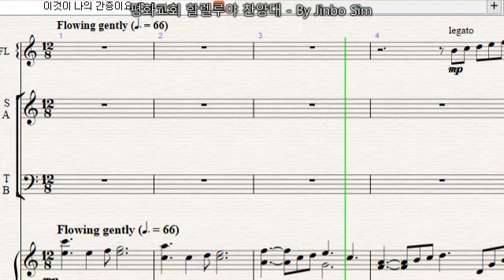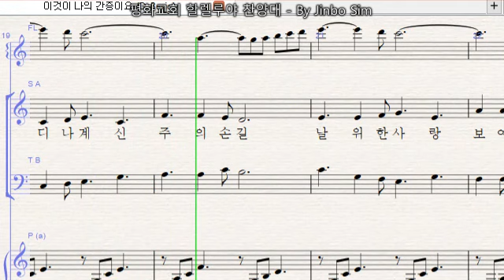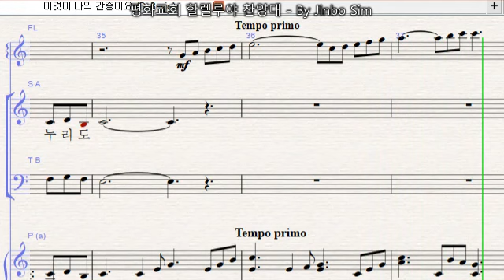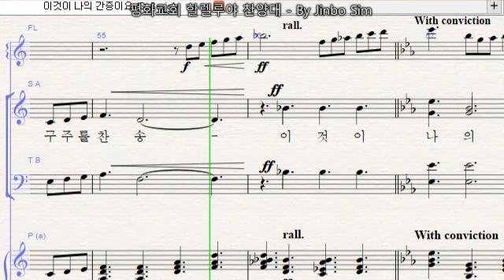이것이나의간증이요(Besig) - 파트연습 - 베이스